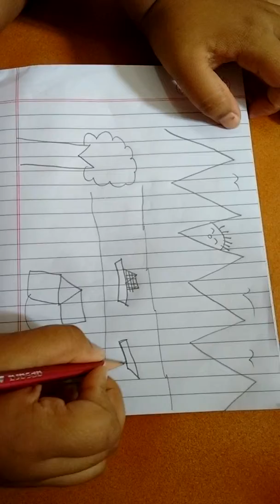Fast drawing 3